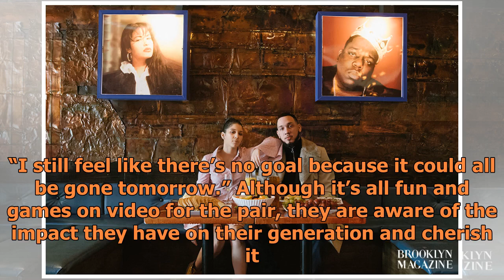Meet Chicklet and Maleni, Instagram's Favorite Funny Couple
It wasn’t love-at-first-sight for Chicklet HF—whose real name is Steven Negron—and Maleni Cruz, who met at a friend’s party. But their sense of humor eventually brought them together not only as a couple but as an Internet-comedy duo. “I was like ‘Let’s do videos together. We’re pretty funny togethe...